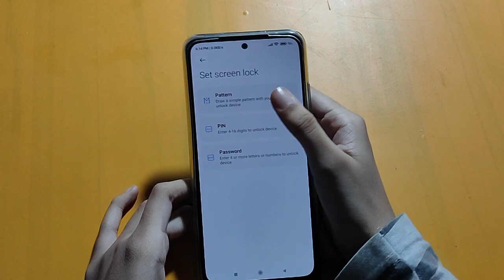How to set pattern lock in poco M3 pro | pattern lock setting | pattern lock set karen – [Hindi]